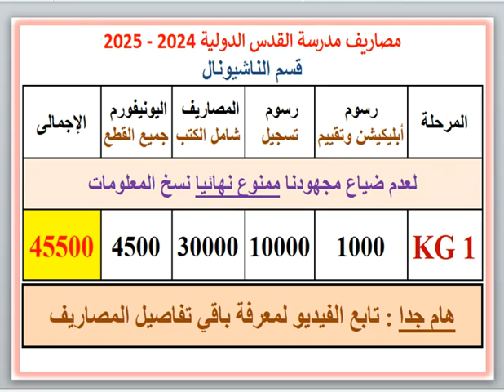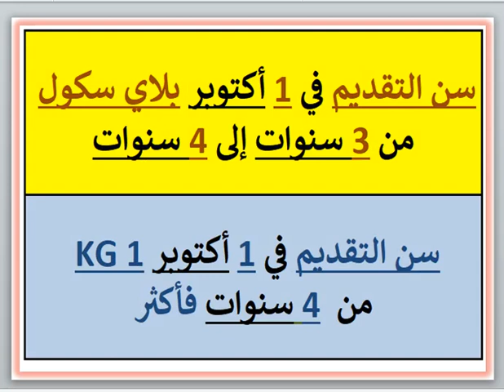مصروفات ومعلومات عن مدرسة القدس الدولية (قسم ناشيونال) (ميامى الجديدة - الإسكندرية) 2024 - 2025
مصروفات ومعلومات عن مدرسة القدس الدولية (قسم ناشيونال) (ميامى الجديدة - الإسكندرية) 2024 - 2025 El Quds International School QIS Fees